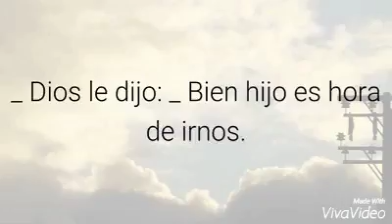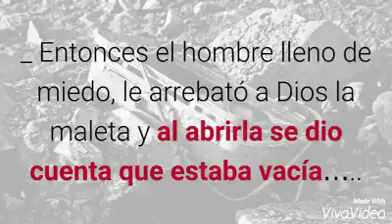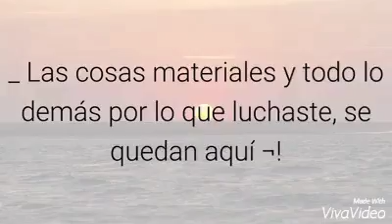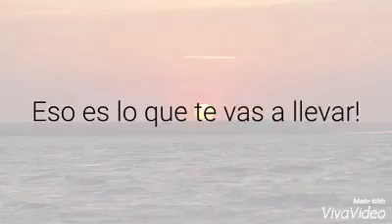Que es vivir la vida?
Video from Lucy. Vive La Vida Compartiendo con los demas y AMALOS